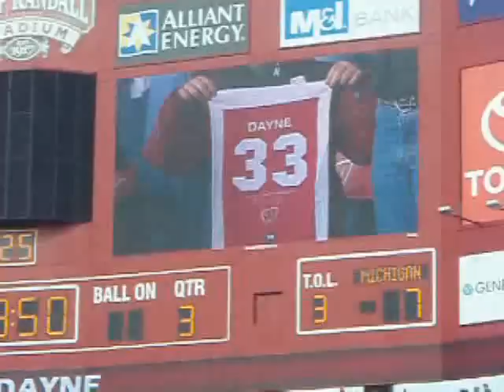Ron Dane Tribute Halftime Wisconsin Michigan 2007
Ron Dane is honored at halftime of Wisconsin vs Michigan 2007 last home game. Number 33 is retired.